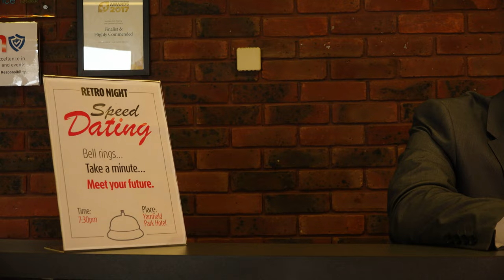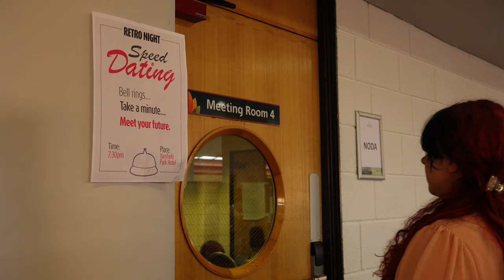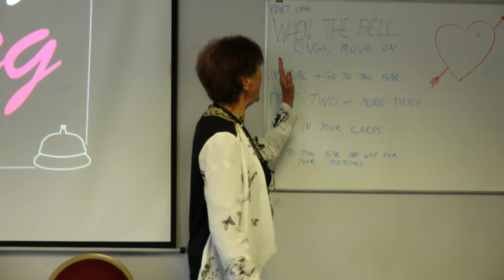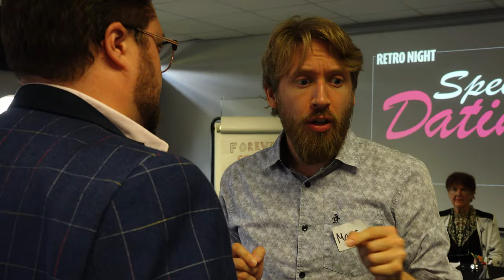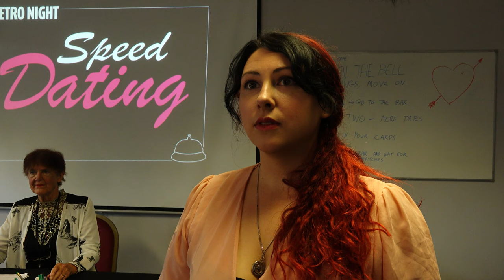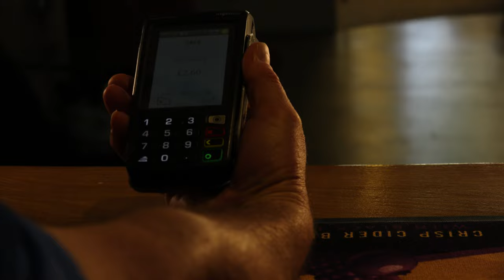“Found in 60 Seconds”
A fun film about Speed Dating made by our group in Noda  Drama Summer School in Stoke on Trent in August 2022. The week was led by Ian Bustard, film- maker extraordinaire from Scotland. It was mainly improvised dialogue built around ideas and characters we developed in the first two days. The filming was done in the conference centre where we stayed. Ian or Bussy as he’s affectionately known was superb in handling this group of 13 strangers from all parts of the UK! His filming and editing skills are brilliant.